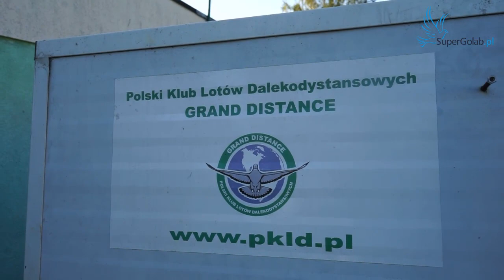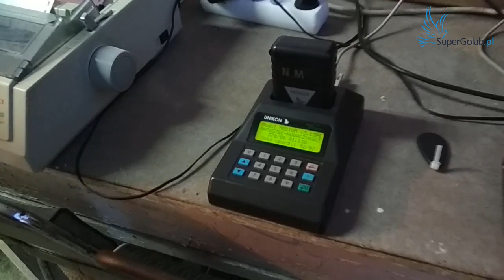Lot golebi młodych Minden 2019